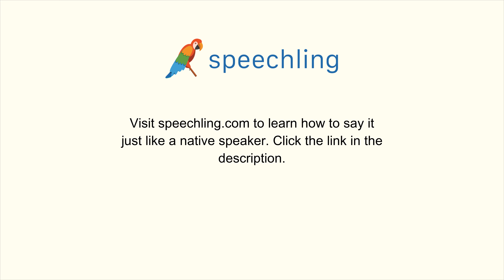スペイン語で"創造的な"の発音の仕方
男性コーチ
Creativo

女性コーチ
Creativa

創造的な

創造的な